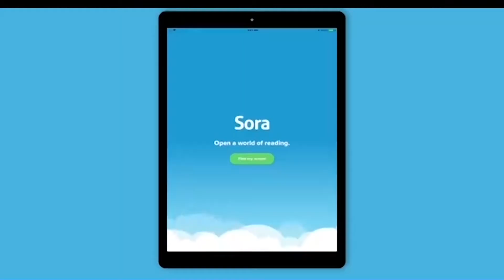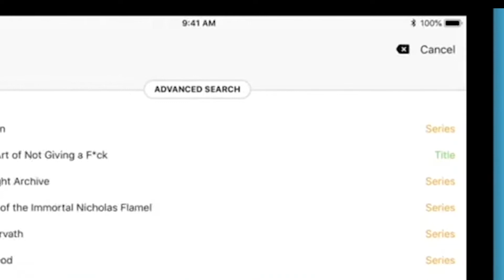11 12 20